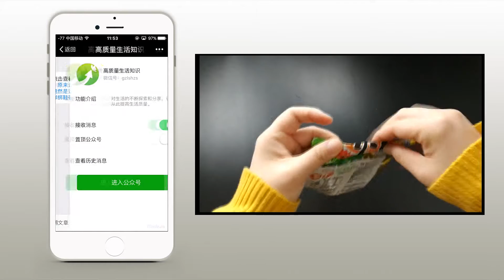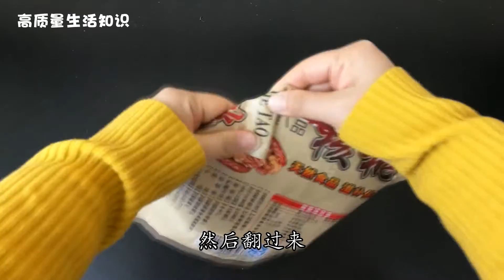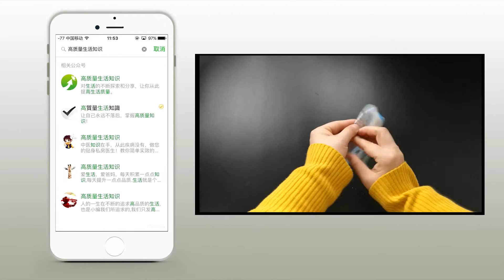空手就可以密封食品袋，太神奇了！Empty hand can seal the food bag, so amazing!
密封食品包装袋小妙招。Sealed food package small coup.